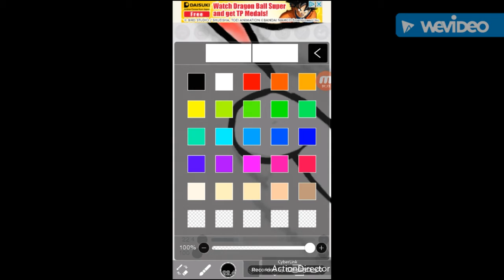The winner is .....